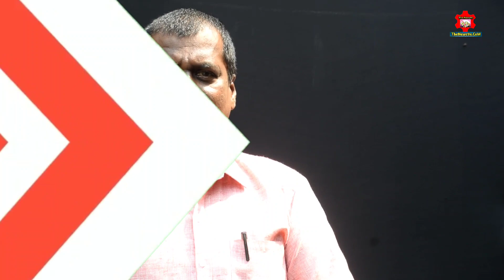1 June 2020| Bihar News | 25 Trending News Of Bihar | today Bihar-patna News